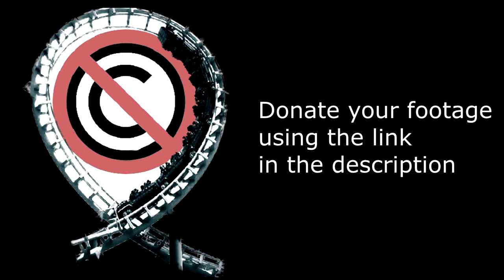Skyride - Mutiny Bay to Forbidden Valley - No Copyright Footage (Alton Towers) by Theme Park Global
Skyride is a Poma Gondola Lift that opened at Alton Towers in 2009 after the original ride from 1987 got refurbished.